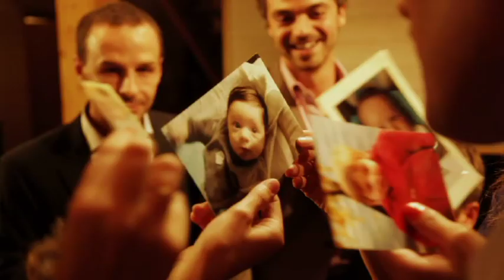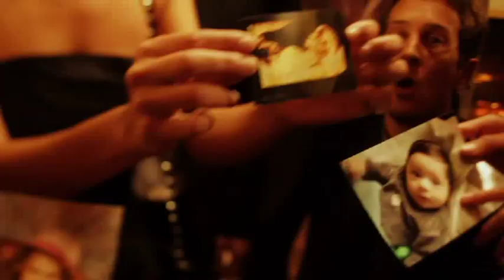Florent Marchet Benjamin (rmx Zebra)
piasrecordingsPar piasrecordings
613 vues. | 0 com. | 2 fav.

    * Modifier
    * Ajouter à
    * Partager
    * Code embed

Tester le partage automatique

Dites leur ce que vous aimez ! Partagez vos favoris avec vos amis sur Facebook en un clic grâce au partage automatique.

Tester le partage automatique (En savoir plus)

Le partage automatique est maintenant activé !

Vos favoris seront à présent partagés avec vos amis sur Facebook.
Vous pouvez à tout moment désactiver le partage automatique ici.
FLORENT MARCHET "Benjamin" remixé par ZEBRA.
Clip réalisé par Artus De Penguern
Single déjà disponible